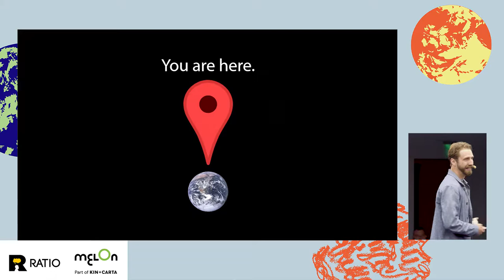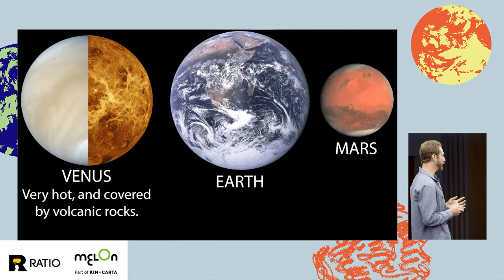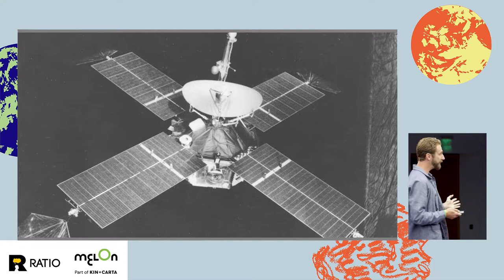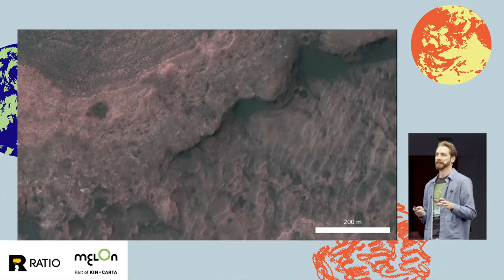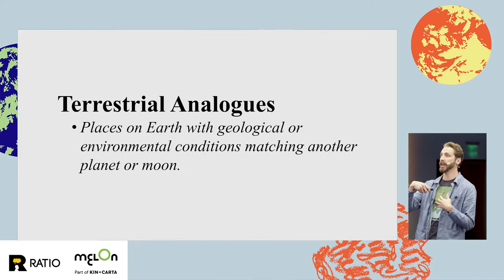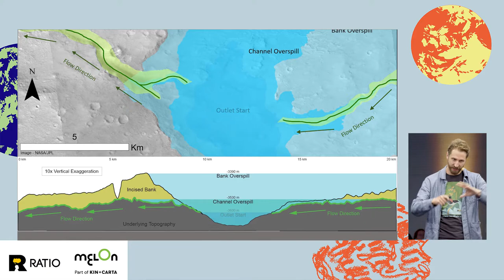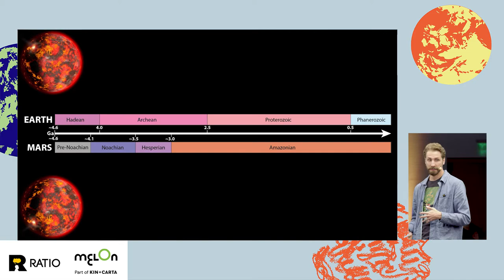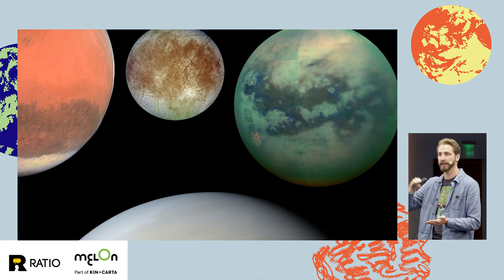Ratio Forum Spring 2022 - Zach Dickeson – Mars Rocks: The search for life on the red planet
През 1894 година Пърсивал Лоуъл поглежда към Марс и вижда канали създадени от далечна цивилизация. Това поставя началото на предположенията за живот на Червената планета, основани на наблюдение. Е, в случая на Лоуъл то е примесено със сериозна доза аристократично въображение. Но колкото по-бързо напредват технологиите, толкова по-сериозен става “научният лов” на признаци за живот на Марс.
В последните 50 години вече гледаме не само отдалеч. Сателити и роботи посещават Червената планета. Залогът? Да опознаем по-добре Марс, следите от вода и възможностите за живот извън Земята.

В презентацията, си Зак Дикисън ще ни поведе на разходка по марсианската повърхност и ще ни покаже какво вижда там през погледа на геолог. Ще разберем какво ни казват скалите за историята на водата по повърхността и каква е вероятността днес на Марс да има живот.

--- English ---

In 1894, Percival Lowell looked at Mars and saw canals dug up by a distant civilization. This marked the beginning of the search for life on the red planet that was based on direct observations. In Lowell’s case this also included a big dose of aristocratic imagination. But the more advanced technology gets, the more serious our hunt for signs of martian life becomes.

Satellites and robots have been visiting Mars for over 50 years, as part of the ongoing search for water and life beyond the Earth. Follow in the footsteps of these missions, and explore the surface of Mars through the eyes of a Geologist to discover what rocks can tell us about the history of water on the surface and whether life could exist on the red planet.

Zach Dickeson is a Geologist and science communicator based in London, where he completed his PhD at the Natural History Museum, researching ancient lakes and oceans on Mars. His varied scientific career includes geological mapping, archaeology, and laser maintenance. He can often be found outdoors hiking, underwater SCUBA diving, and wherever else there are rocks.